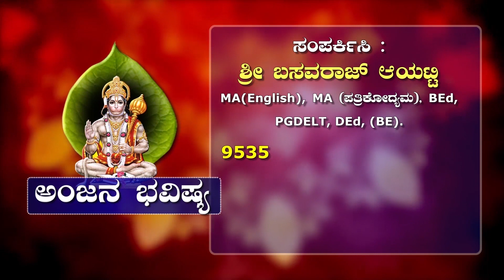ಮಾಂತ್ರಿಕ ಸಮಸ್ಯೆಗೆ ಪ್ರಭಲ ಪರಿಹಾರ ಯಾವುದು..?l ANJANA BHAVISHYA l ASTROLOGY l ASTADIGBHANDHANA l ANJANA l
ಮಾಂತ್ರಿಕ ಸಮಸ್ಯೆಗೆ ಪ್ರಭಲ ಪರಿಹಾರ ಯಾವುದು..?l ANJANA BHAVISHYA l ASTROLOGY l ASTADIGBHANDHANA l ANJANA l ANJANA BHAVISHYA l ASTROLOGY l JYOTISHYA l ASTROLOGY KANNADA l KANNADA ASTROLOGER l ANJANABHAVISHYA l HOROSCOPE l ANJANA GURUJI

Anjana Bhavishya Programme is Founded by the Famous Indian Kannada Astrologer
Shri Basavaraj Ayatti. A very rare astrologer, who prepare and give Anjana.He gave Anjana to thousands of people. Also gaves predictions to thousands of people based on It.Shri Basavaraj Ayatti Having experience over 18 years in it.also having great experience in Horoscope reading and Numerology predictions.They gave many programms in many state as well as national TV Medias. Also gives interviews to famous TV Medias. Lots of videos available in the internet/ Social Medias like you tube, Facebook, Instagram websites about Shri Basavaraj Ayatti... Anjana is Miracle Astrological Black thing which is still available in these modern days also. ! through this one can get the reasons and predictions for people unexpected problems which comes in life accurately.

Find all below rashi`s information videos in our channel
Find all below Zodiac Signs  information videos in our channel